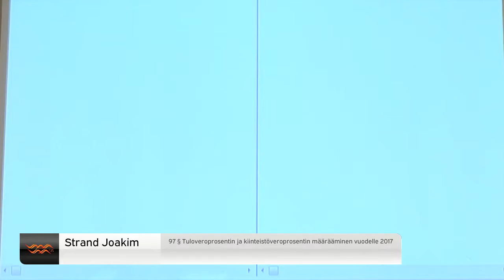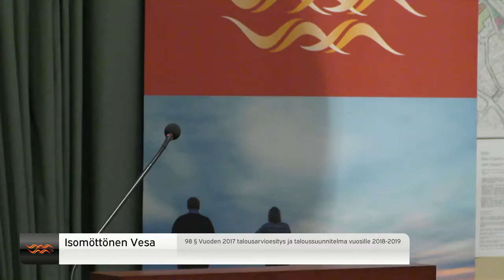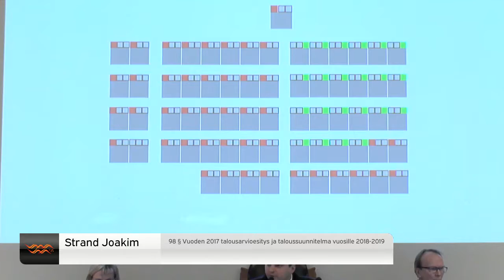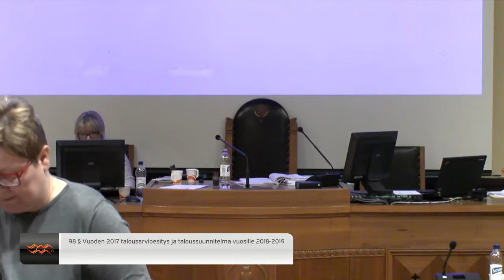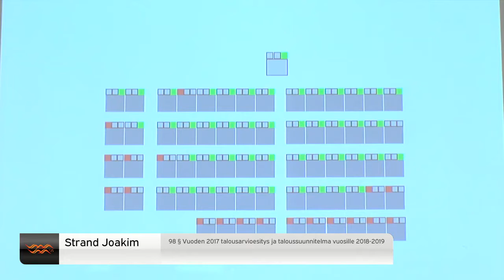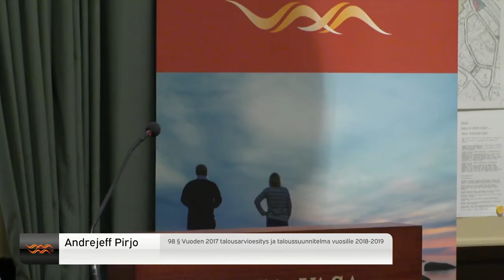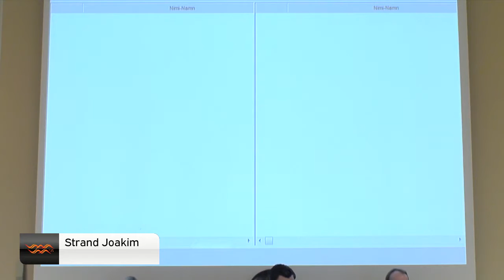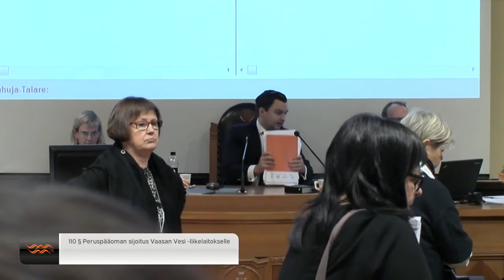Vaasan valtuuston budjettikokous 14.11.2016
3:28:12 tärkein puheenvuoroni

Tässä koko tallennettu Vaasan valtuuston kokous 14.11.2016
Tallennettu youtubeen helpompaa katselua varten. Nähtävillä myös osoitteessa